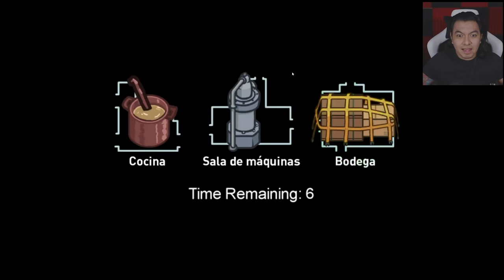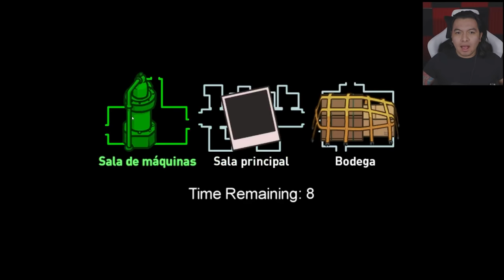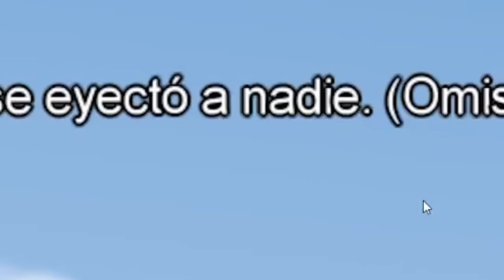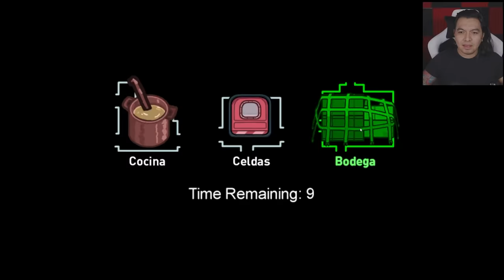EL NUEVO MAPA DE AMONG US ES MUY FRUSTRANTE AIRSHIP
Mi primera vez jugando el nuevo mapa de Among Us AIRSHIP y la verdad es que está muy chulo pero muy enredado, parece un laberinto de la muerte